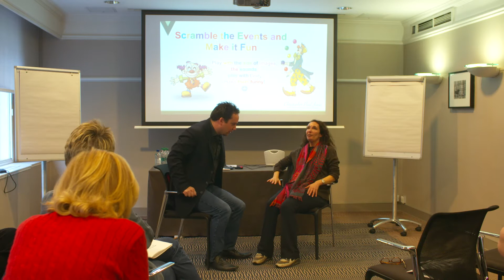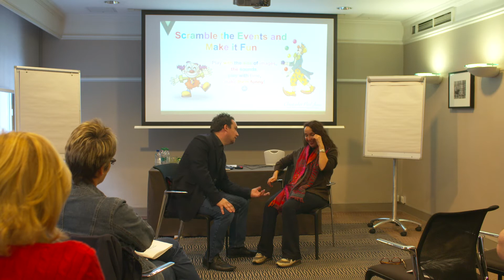How to change your fear of flying to laughter in 5 minutes !!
In this weeks video, watch Christopher demonstrate live how simple changing a fear of flying can be, as his client goes from a fear of flying to laughing about it in under 5 minutes.